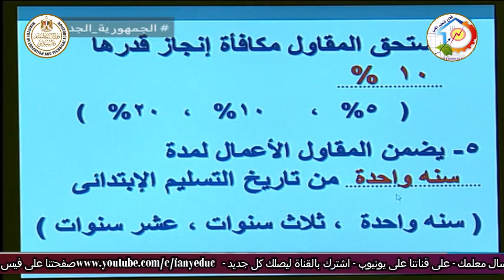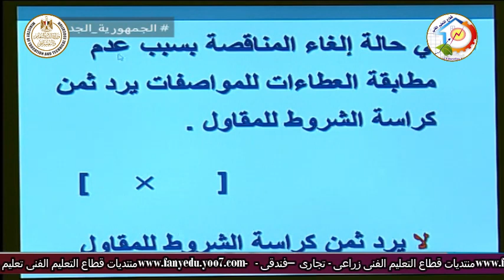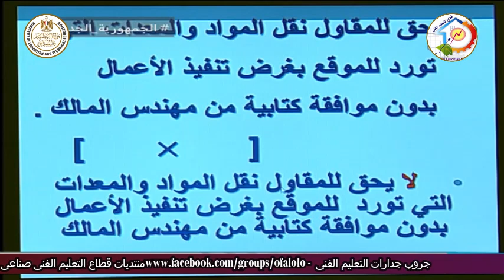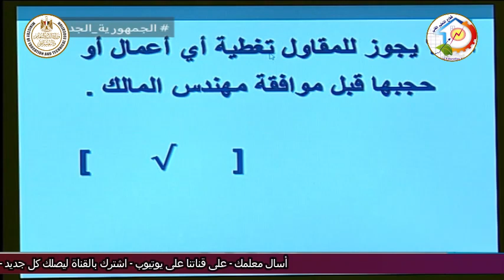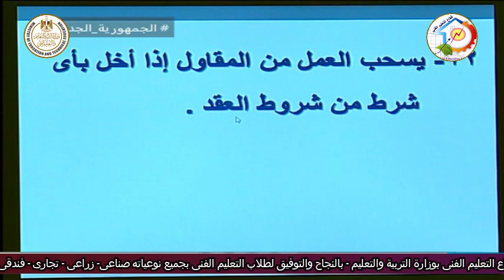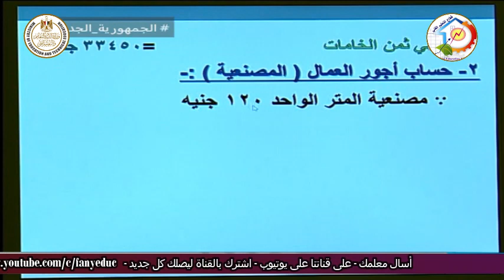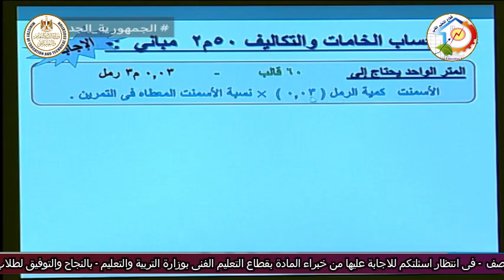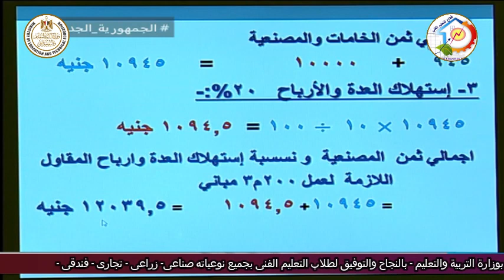الصف الثالث صناعى - اعمال البناء - تخطيط - مراجعة - أ ناصر محمود